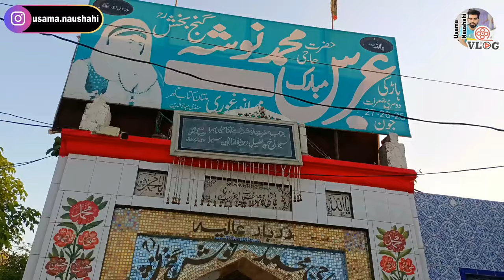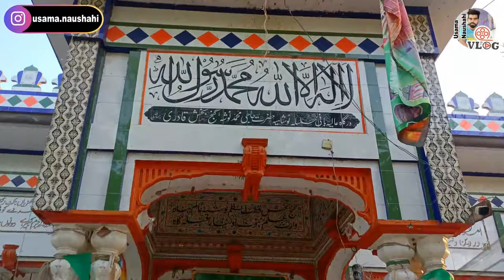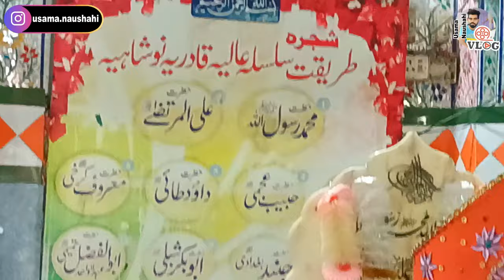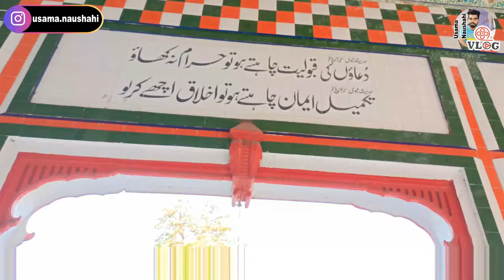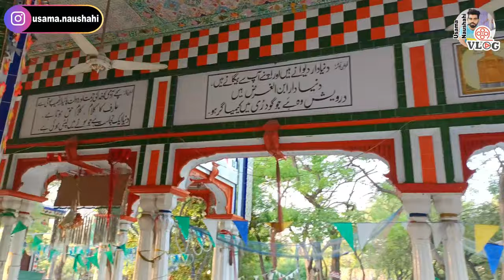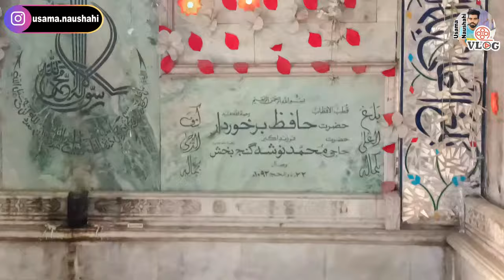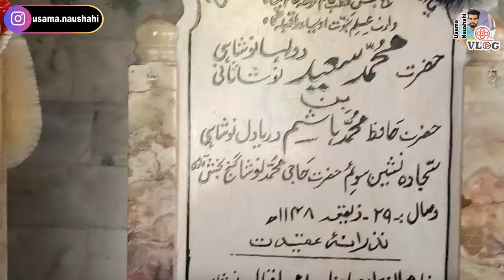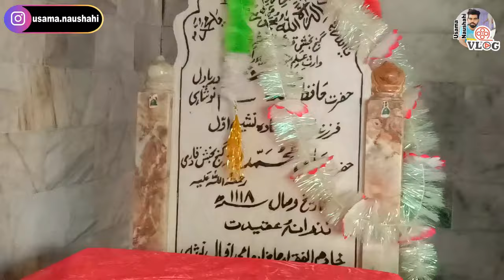Nosho Pak Darbar Gujrat | Darbar Hazrat Noshah Gunj Bakhash | A vist to Darbar Nosho Pak Gujrat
In this Vlog I will show you Nosho Pak Darbar Gujrat